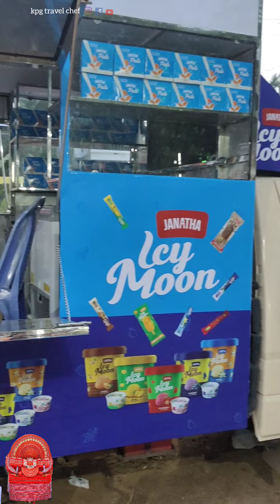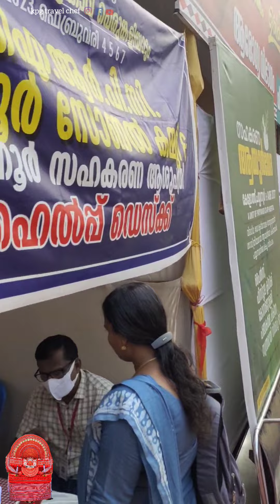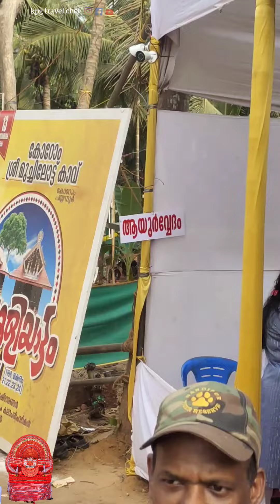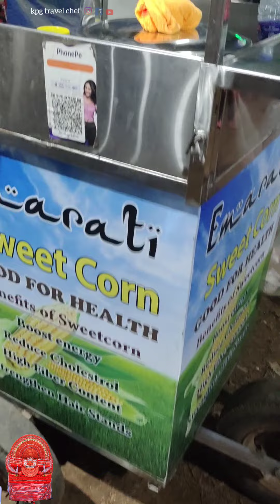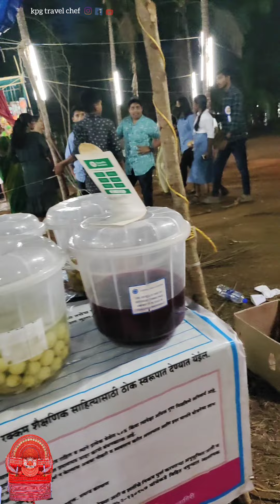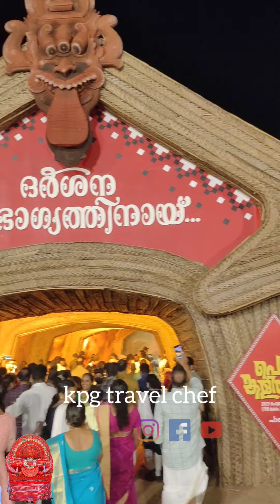2കോടിയുടെ പെരുംകളിയാട്ട മഹോത്സവം കണ്ടിട്ടുണ്ടോകോറോം ശ്രീ മുച്ചിലോട്ട് കാവ്